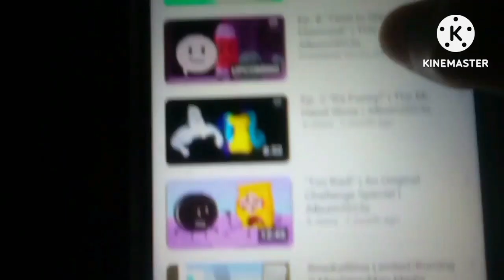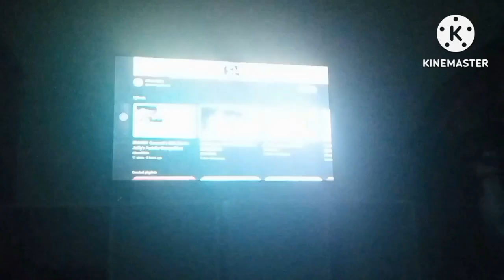S1 EP. 9 SPECIAL! | "Worst Biggest Candy Trip!" | The Mr. Hand Show | Album2023s